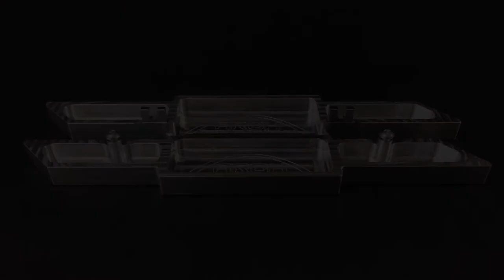Tamiya Clodbuster Bowtie Bumper Official Release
Vintage style Bowtie Bumpers for Tamiya Clodbuster are now available, only from Arch Fabrication and Machine